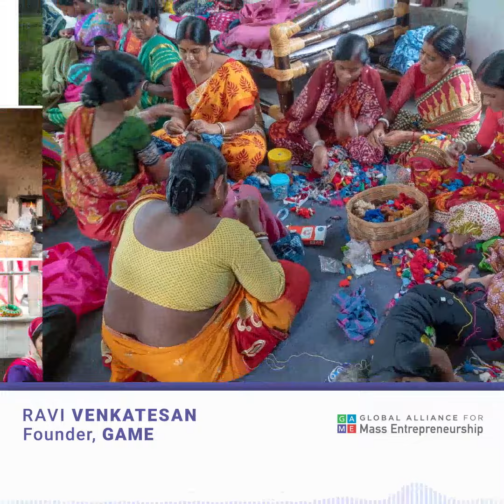Our Founder Ravi Venkatesan on empowering women entrepreneurs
Our Founder Ravi Venkatesan on empowering women entrepreneurs and what interventions can be done to help change the current status? GAME’s journey of empowering women entrepreneurs started off with the Maharashtra government and developing a scorecard to track the progress of women entrepreneurs of the State, GAME now is the PMU for the Women Entrepreneurship Portal, and intends to work in collaboration with various partners to scale the platform.